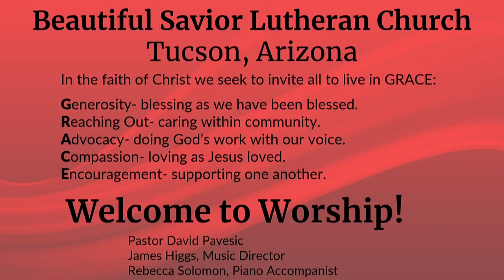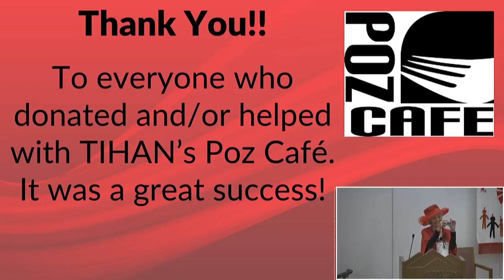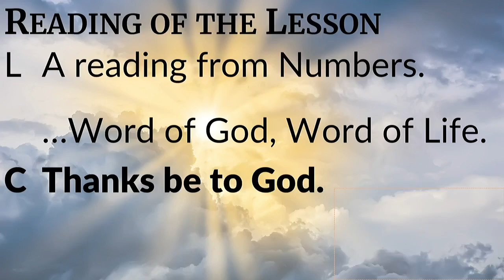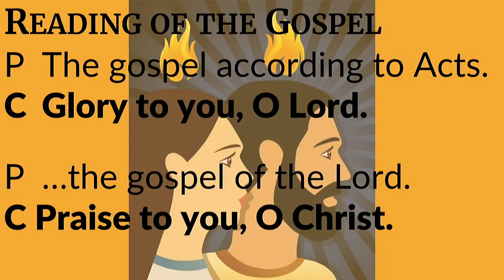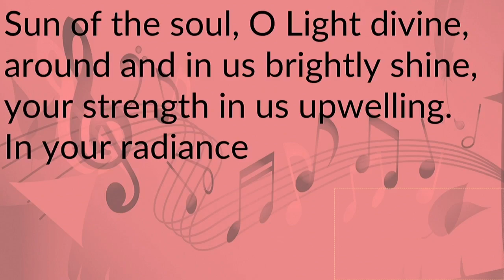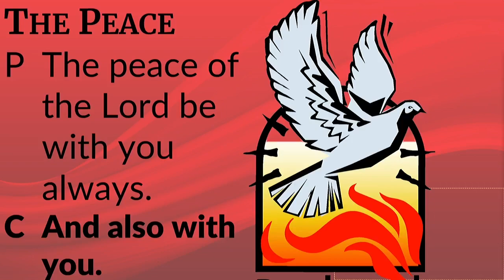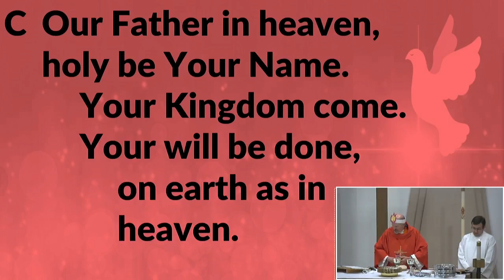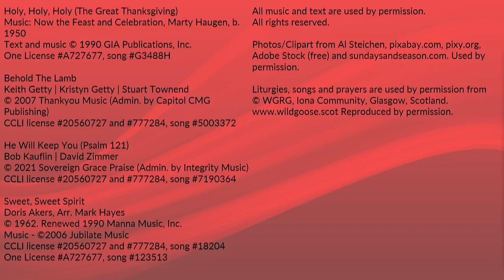Sunday Worship, May 28, 2023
8am and 10am Sunday Worship is live-streamed via Zoom and FaceBook Live and recorded.
First Lesson: Numbers 11:24-30
Psalm: Psalm 104:24-34, 35b
Gospel: Acts 2:1-21